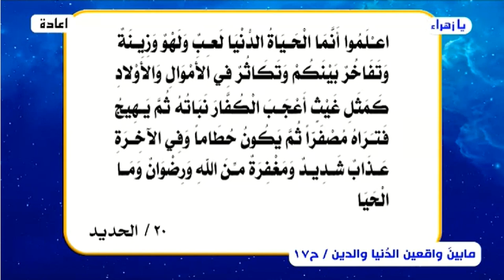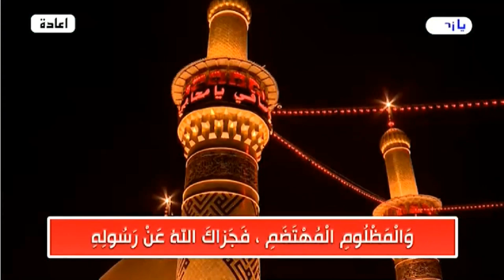ما بين واقعين .. واقع الدنيا وواقع الدين (حديثٌ خاص جداً) الحلقة (17) // عبد الحليم الغزي